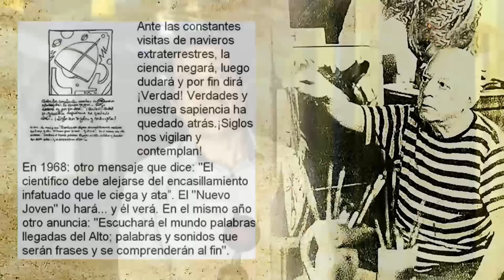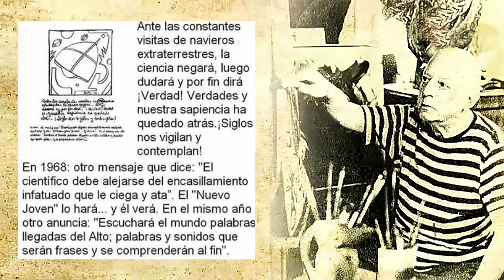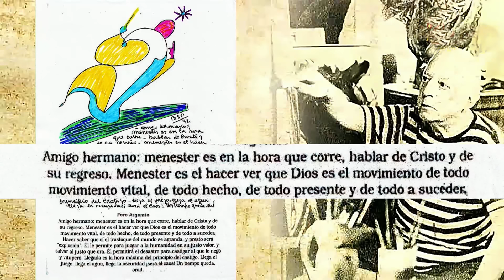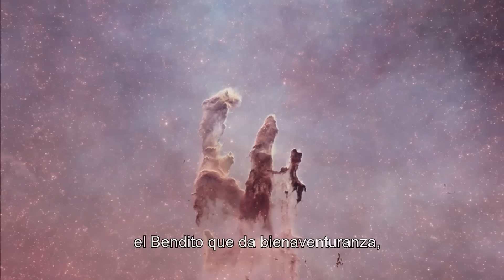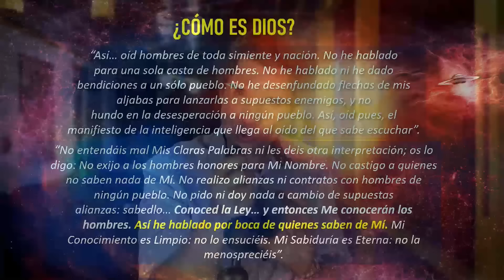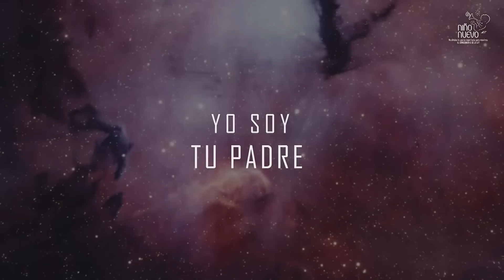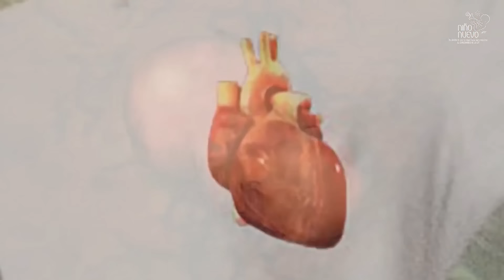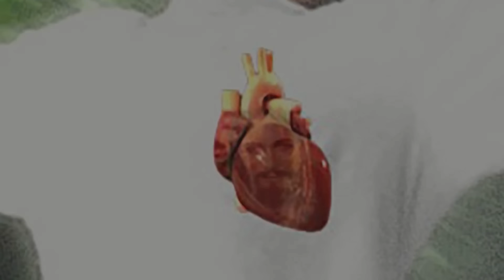Los Navieros del Shielho HABLAN DE DIOS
La Voz de los Ovnis no es la de los grises; adefesio extraño de ajena morfología...  Escucha la del Shielho: La Sabiduría de las Estrellas para los justos de la tierra.

GRAN CONFERENCIA EN MADRID 2023: "El Legado Espiritual del Contacto Extraterrestre". Toda la Información en nuestra línea de atención